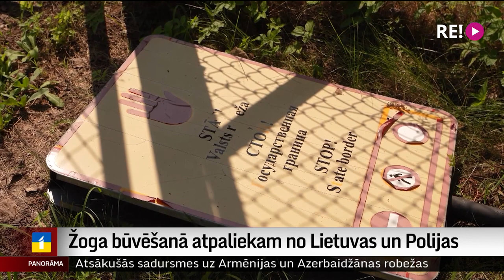Žoga būvēšanā atpaliekam no Lietuvas un Polijas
Žoga būvniecībā uz Balkrievijas robežas  esam atpalikuši no Lietuvas un Polijas.
Būvnieki, darbu pasūtītāji un iekšlietu ministrs apgalvo – tas tāpēc, ka darbus aizkavējuši dabas apstākļi. Turpmākais būšot atkarīgs no tā, cik raiti izdosies turēties pie grafika, lai daļa žoga būtu gatava nākamruden, vēl daļa tikai 2024. gada rudenī. Kāpēc Latvijai ar žoga būvēšanu sokas tik smagnēji – Dinijas Jemeļjanovas reportāžā.